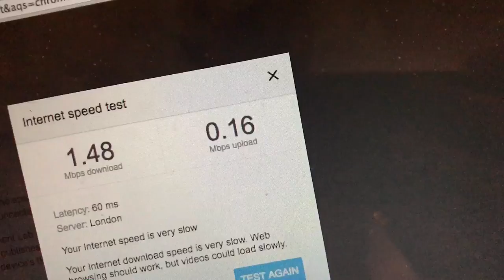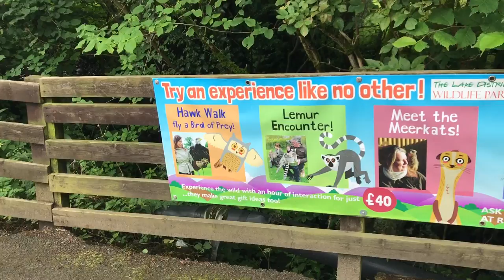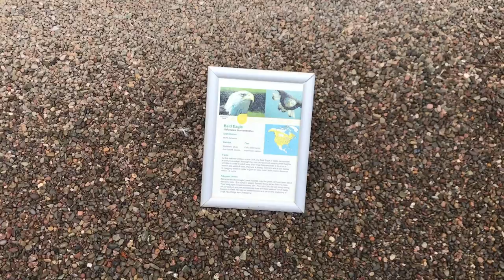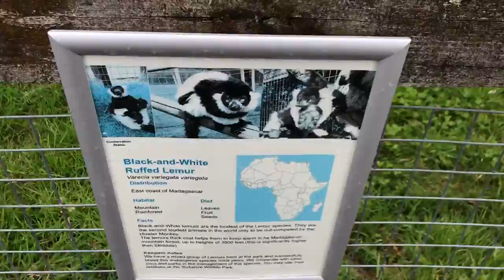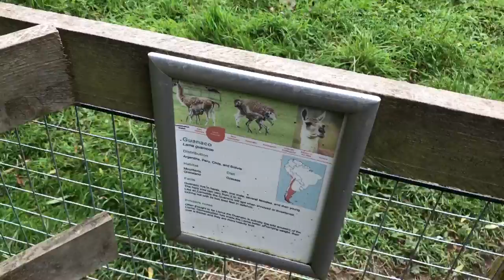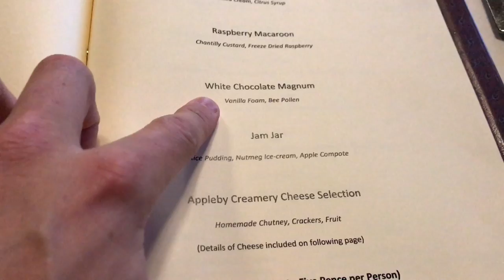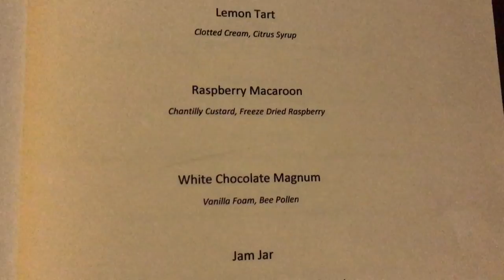MAN vs MACAW.. gets weird!